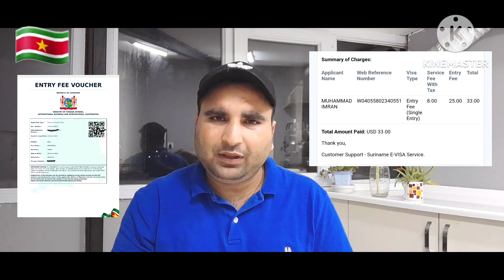I GOT MY SURINAME VISA IN TEN MINUTES PAKISTANI PASSPORT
southamerica south